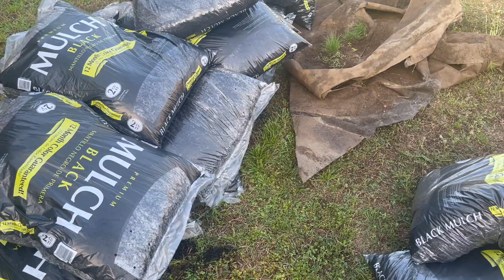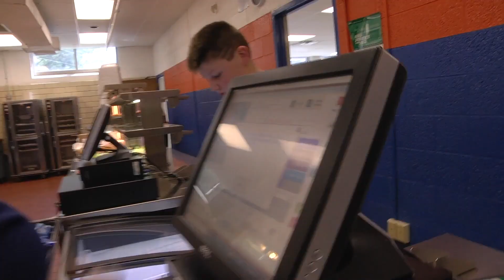KCS Family Message 4/20/23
0:08 "Day of Service"
0:50 KCS Recruitment
1:14 World Robotics Championships

It’s always encouraging when community partners support our mission – and that’s especially true when they roll up their sleeves for a school improvement project.
On Wednesday, Pilot Company organized a “Day of Service” at three of our schools:

Amherst Elementary
Ritta Elementary; and
West Hills Elementary.

Pilot employees worked in rotating shifts, on projects including landscaping and painting.
Equally important, it reminded students, staff, and teachers that their work is valued, and that the community is grateful for their efforts.
Thank you to Pilot Company, and to all our volunteers, for your support.
I also want to remind our community that Knox County Schools is working to hire outstanding team members for the 2023-24 school year.
We have a wide variety of openings, including teachers, school staff, nutrition, security, and custodial positions.
If you know of someone with a heart for students and a desire to serve, ask them to find out more.
Finally, I want to congratulate one of our school clubs on a great achievement.
This week, the robotics club at South-Doyle High School will compete at the World Championships in Houston.
STEM education is a priority throughout our district, and robotics is one example of an activity that can open doors to a great career.
Congratulations to South-Doyle, and we’ll be rooting for you this week!
Thank you to Amherst Elementary for hosting today’s video, and as always, thank you for supporting Knox County Schools!